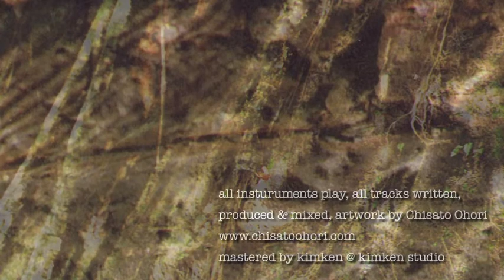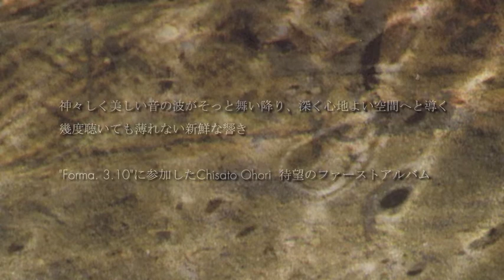Chisato Ohori - sa (from the album "toanowa" PFCD22)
haruka nakamura「とても久しぶりに再会した友人のような、暖かな音楽。聴いていて自然と笑みがこぼれた。共感と嬉しさで。10曲目「akuruhi」が本当に素晴らしくて。この世界に光を与えてくれる。アルバムとしても1本の名作を観終えたような幸福感。いつまでも終わり無く、繰り返し聴いている。

神々しく美しい音の波がそっと舞い降り、深く心地よい空間へと導く。
幾度聴いても薄れない新鮮な響き。
"Forma. 3.10"に参加したChisato Ohori 待望の1stアルバム。

1. caitokali
2. fog
3. huakure ~ lua
4. huakure ~ rah
5. huakure ~ luz
6. sepia
7. asemiph
8. omolu
9. efe
10. akuruhi
11. sonohikariha
12. suna
13. sa
14. abibi

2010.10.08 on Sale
chisato ohori / toanowa - PROGRESSIVE FOrM / PFCD22
税抜価格￥2,200 定価￥2,310 / 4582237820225

ピアノ、ギター、ベースの演奏を基本としながら多種多様の響きを持つものを使い、オーガニックなアプローチから、時にそれらの音をコンピューターを使ったプロセッシングで、いろいろな表情、情景を描き、旅や日常の生活をするなかで出逢う感覚を紡ぎ一つの音のまとまりとして表現をするアーティスト

ピアノ、ギター、ベースの演奏を基本としながら多種多様の響きを持つものを使い、オーガニックなアプローチから、時にそれらの音をコンピューターを使ったプロセッシングで、いろいろな表情、情景を描き、旅や日常の生活をするなかで出逢う感覚を紡ぎ一つの音のまとまりとして表現している。これまでにベーシストとして多くの即興演奏のライブを行い、ジャンルに関わらず様々な表現者とセッション、バンドで演奏する。その後、楽器とともに主にアジアや中南米等を旅をする傍ら、各地の音楽家に師事、世界中からやってくる演奏者とセッションを重ねる中、無国籍の言語的な音のコミュニケーション、そして、おそらくDNAが持つ人間の本質的なリズムや同時に映像性等の数多の表現手法との共通性のある音楽を模索する。想念としての行動といった発想をもとに、イメージを聴覚可能な振動化した音楽という行動手段で、一つ一つの形として軌跡を残している。